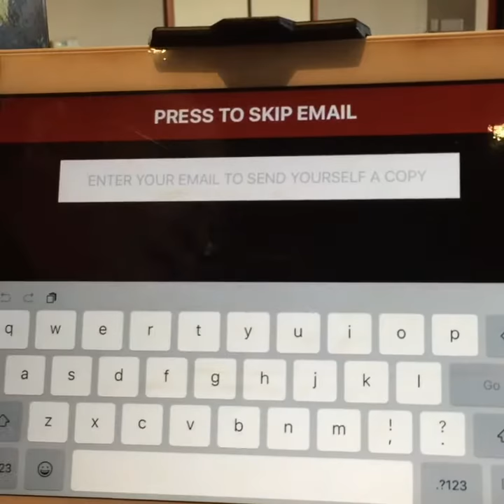Social Media Photo Booth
Social Media integration Mr Smileys Photo Booth